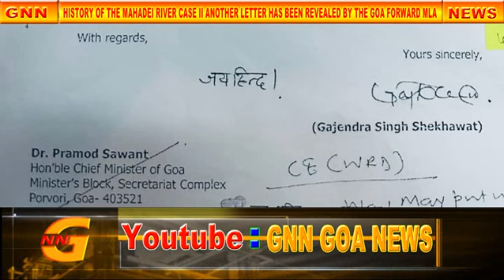HISTORY OF THE MAHADEI RIVER CASE II ANOTHER LETTER HAS BEEN REVEALED BY THE GOA FORWARD MLA